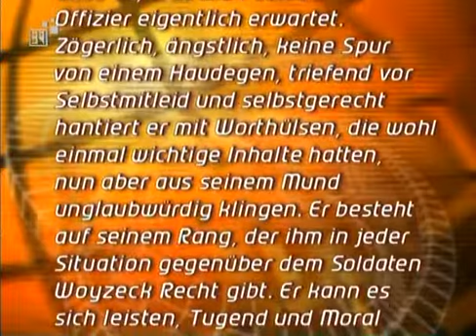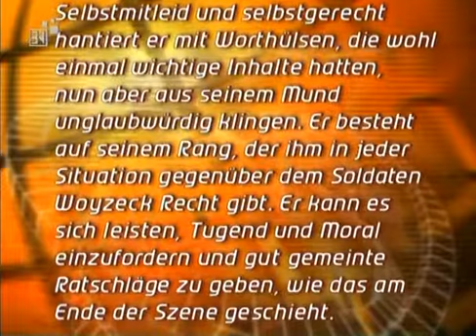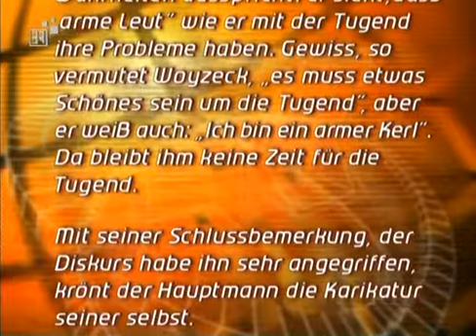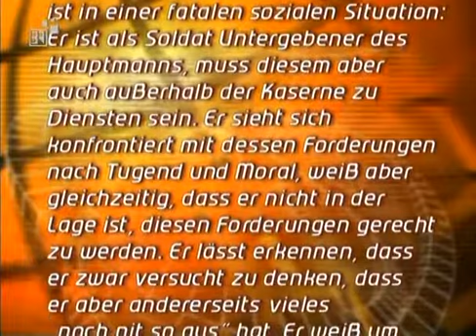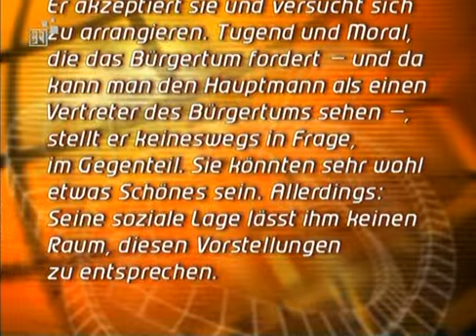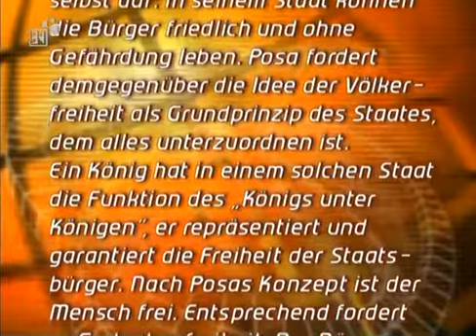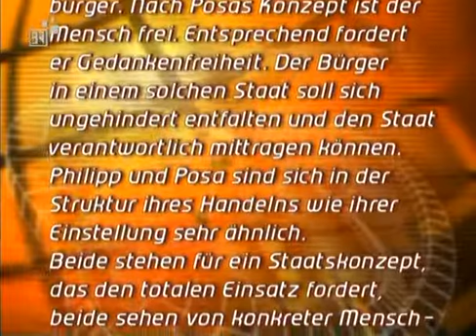37. Deutsch - Literarische Textanalyse am Beispiel Drama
Deutsch: Literarische Textanalyse am Beispiel Drama